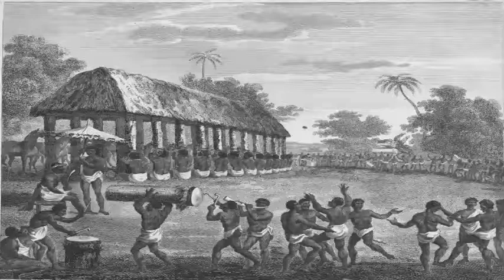7 ODD & WEIRD AFRICAN TRADITIONS STILL PRACTISED TODAY | Zimax Media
Here are some of the strangest and odd African traditions still practiced today. Number 4 will shock you.

Cutting across the divide, Zimax Media is committed to bring  you reliable content ranging from News, People, Entertainment, Politics, Science & Technology among others.